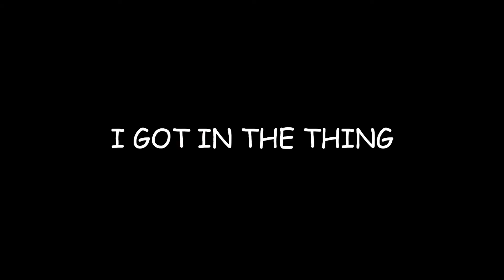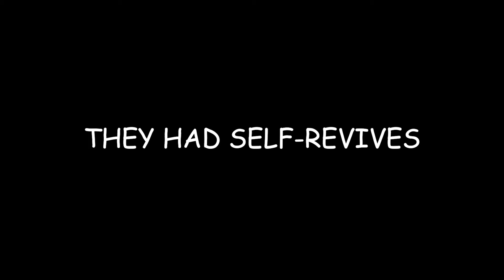Call of Duty: Warzone | Trouble In Doubles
Played some duos... didn't go very well.